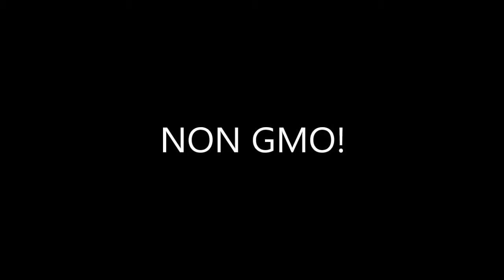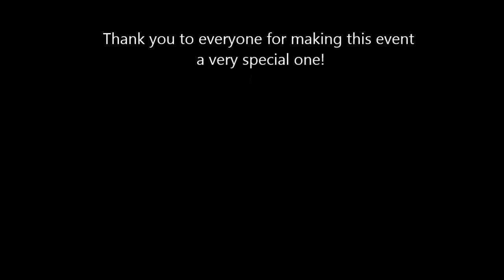NON GMO EVENT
Bridgeport Art Canter